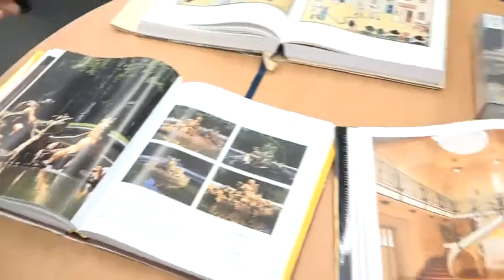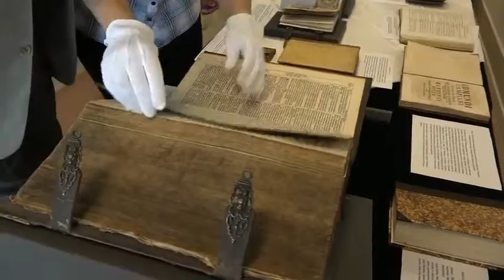Knižní veletrh předvedl maketu Codexu Gigas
Univerzita Hradec Králové připravila na 5. října akci s názvem Knižní veletrh. Ve dvoraně budovy A se představili nakladatelé, vydavatelé, knihkupci i tiskárny nejen z Královéhradeckého kraje. Velkou pozornost poutala maketa Codexu Gigas – největší rukopisné knihy světa.